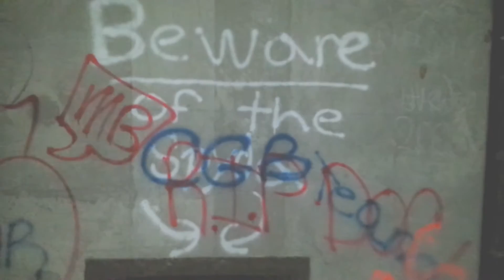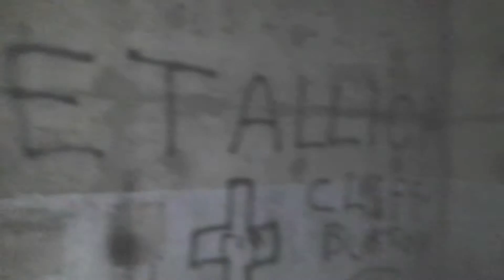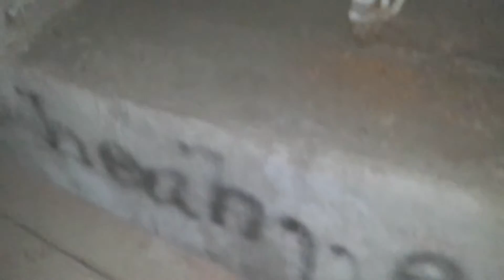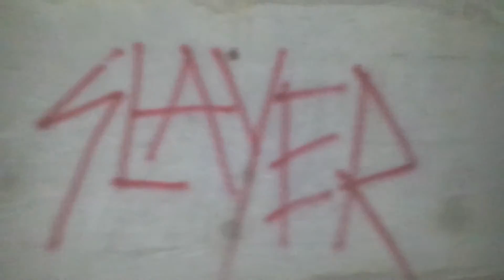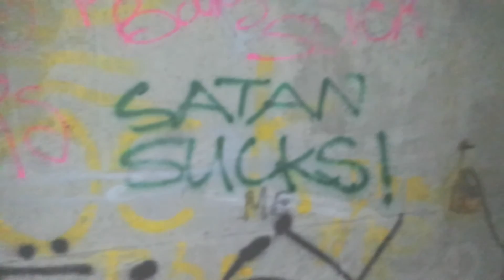Buried abandoned millitary bunker